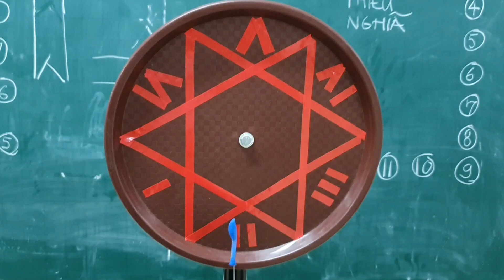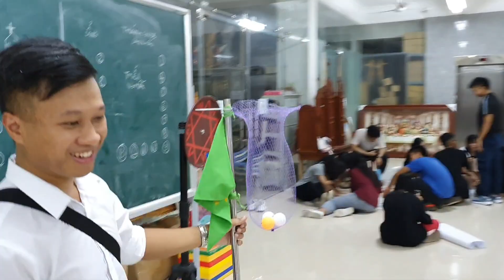THÁI HÀ - CHUẨN BỊ TRẠI HÈ THIẾU NHI 2020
Hằng năm vào ngày 02/09, Xứ đoàn TNTT Phêrô & Phaolô tổ chức chương trình Trại Hè cho các em trong giáo xứ.

Dưới đây là video về công tác chuẩn bị cho ngày trại hè "ĐỨC KITÔ ĐANG SỐNG" và những tâm tình của Cha Tuyên úy Gioan dành cho tất cả các em thiếu nhi, quý phụ huynh.

Nguyện xin Chúa Giêsu Kitô qua lời chuyển cầu của mẹ Maria ban muôn ơn lành xuống trên Xứ đoàn chúng con, cách riêng là cho ngày Trại Hè tới đây.

- Ban truyền thông Xứ đoàn TNTT Phêrô & Phaolô -